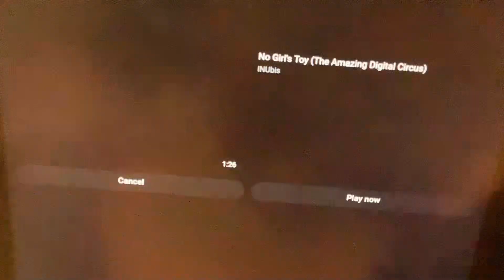JAX SINGING HIS OWN WAY✨🦋